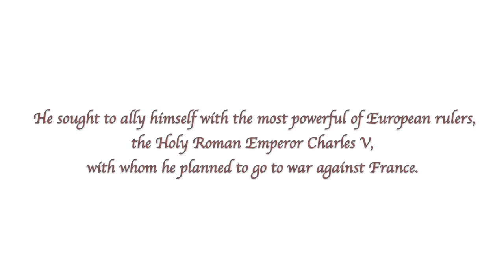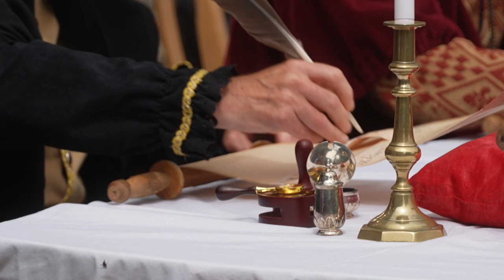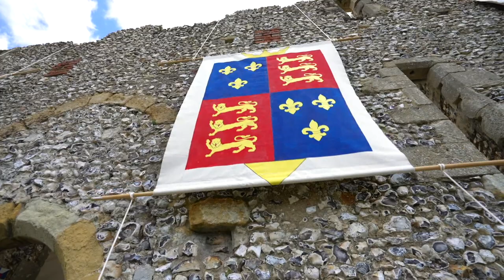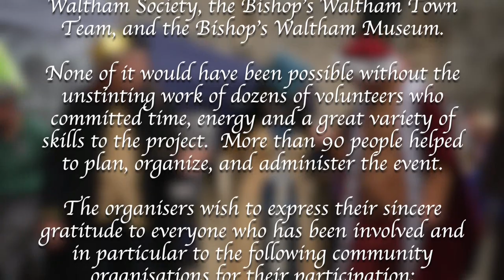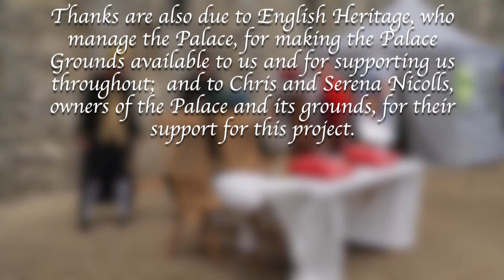A Tudor Weekend in Bishop's Waltham - celebrating 500 Years since Henry VIII visited the town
It was on the 2nd July 1522 that
 Henry and King Charles V of Spain and Holy Roman Emperor
 arrived in Bishop’s Waltham to stay at the Palace and sign the
Treaty of Waltham. Exactly 500 years later, Bishop's Waltham Palace ruins, an English Heritage site, provided a fantastic
 backdrop for this very special historic celebration event.
The Palace grounds were filled with living
 Tudor history, including a Tudor village with re-enactment
 groups showing how ordinary Tudor folk lived by demonstrating
 Tudor cooking, leatherwork, wool spinning, and many other
crafts.
There was a Puppet show from Hand to Mouth Theatre, Jonathon
 the Jester, Acrobatic and Circus Workshops, a Falconry show,
 Archery, a demonstration of Arming the Man and Military Drill,
 Storytelling, Ferret Handling and Tudor Dancing from local
 dance group The Gaudetes.
  Local historian Tony Kippenberger had written a short tableau to
illustrate the signing of the Treaty of Waltham: the reason behind
the weekend’s celebrations.  The tableau drew a crowd of young and old
 with many people dressed in Tudor robes showing the
 magnificence of the two royal courts.